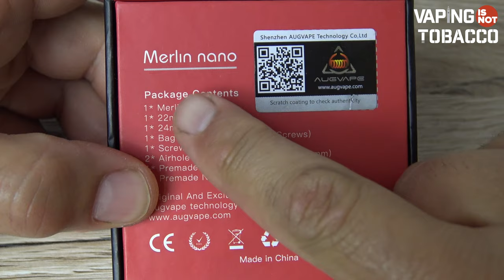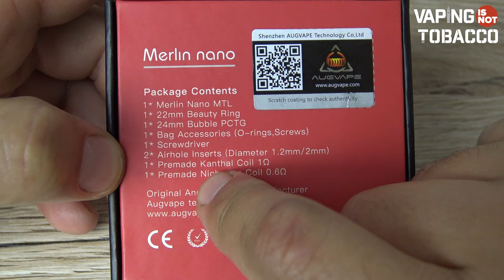Merlin Nano by Augvape *MTL